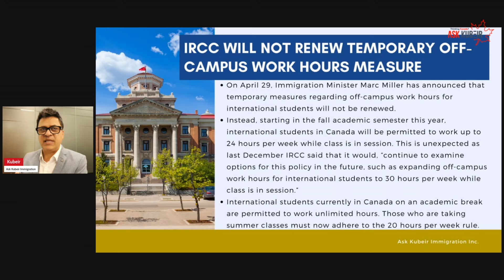Work hours for international students - New Rules | Canadian Immigration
Minister Marc Miller announced that the temporary policy allowing students to work more than 20 hours per week off campus will come to an end on April 30, 2024. This fall, IRCC shall change the number of hours students may work off campus per week to 24 hours.